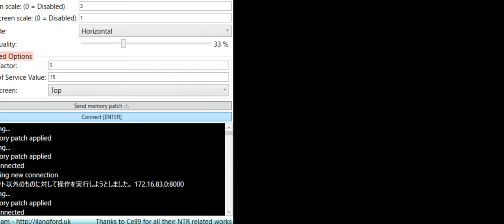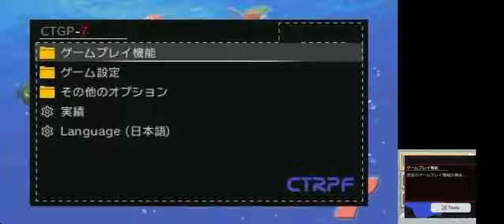3DS cupture test